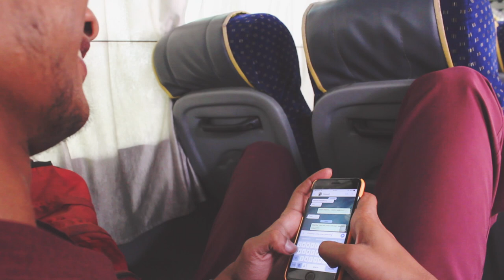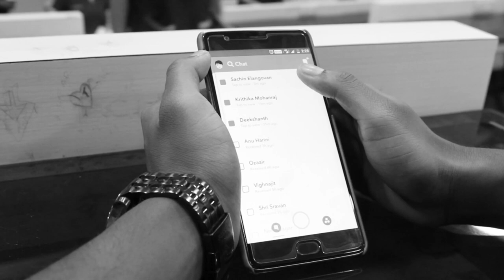Switch off | Sachin Sagar | visweshwaran | rithu | ganesh | ragavendra | saveetha medical college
Small social message video by stalwarts, batch of 2k15.

Direction: Sachin Sagar, Karthikeyan Swaminathan
Cast: Visweshwaran, Rithu, Sachin Sagar.
DOP : Ganesh Sunthar
Editing: Ragavendra kumar